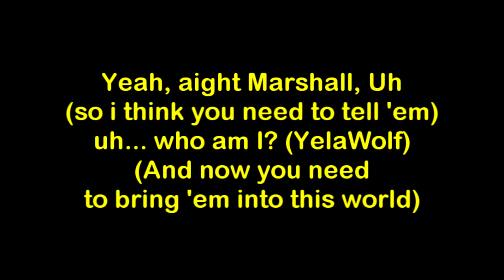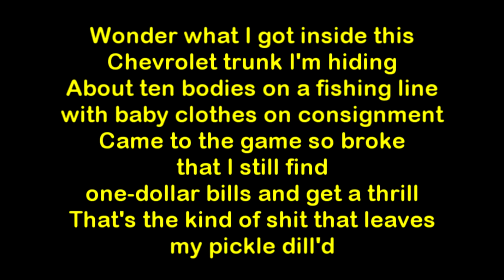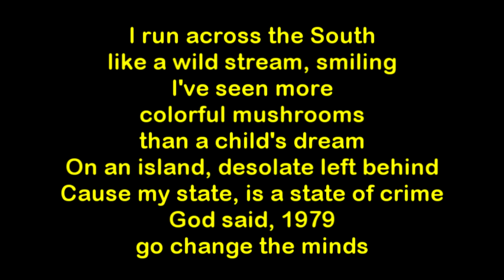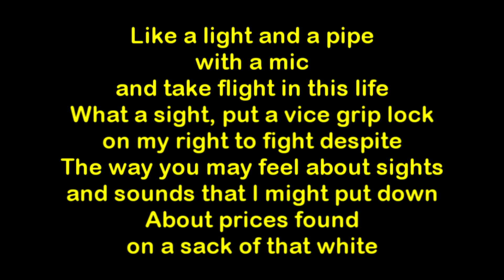Yelawolf - In This World [HQ & Lyrics]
In This World performed by Yelawolf (featuring background vocals by Eminem). The song is a bonus track from Yelawolf's debut studio album "Radioactive (2011)". The song is produced by Eminem & WillPower.